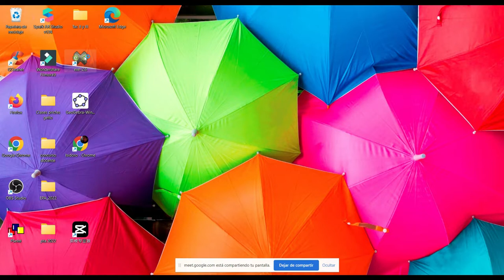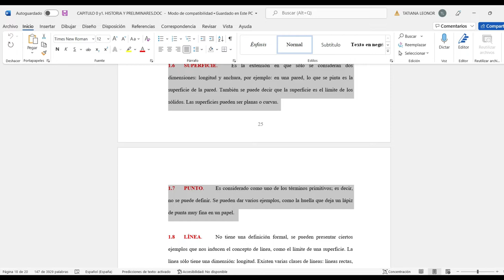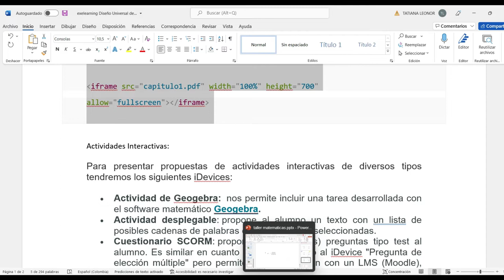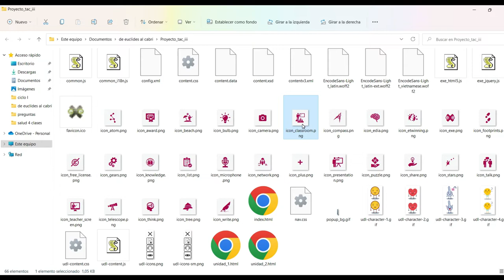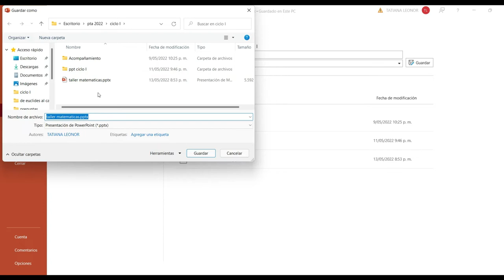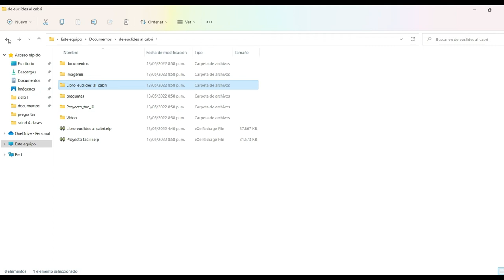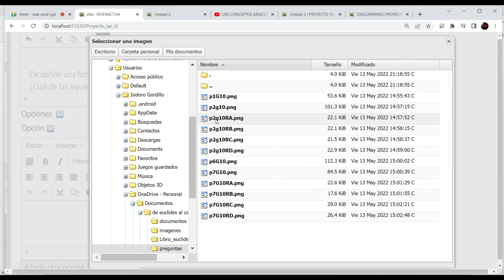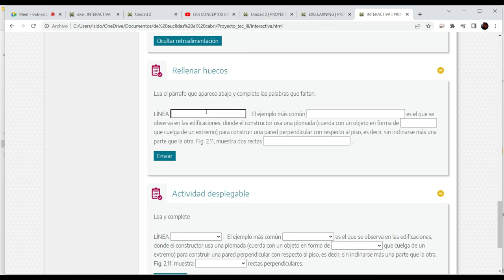TAC EXELEARNING Incrustar Videos, Contenido DUA, Publicar entre otros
Para que sea más fácil, ve a los tiempos donde tengas las dudas de tu proyecto en ExeLearning.